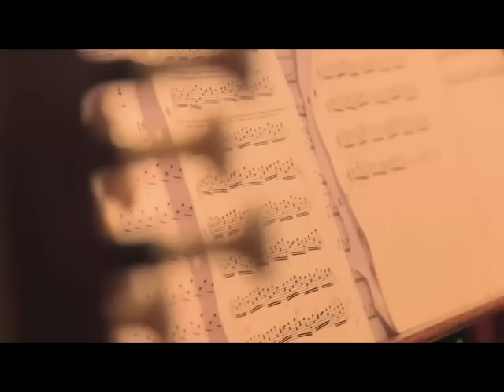Hans Zimmer - Film Score Composer - Interstellar - Recording of Pipe Organ